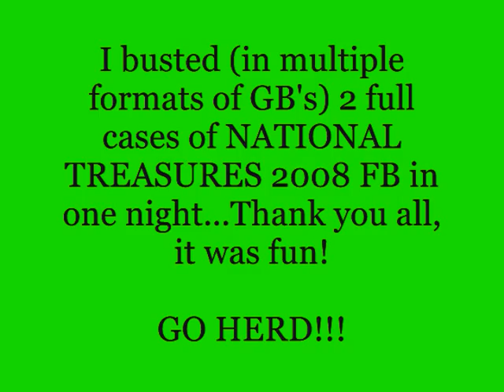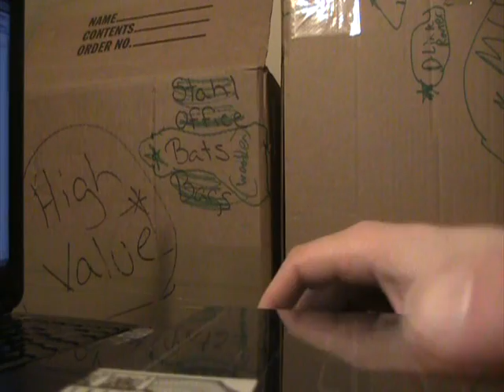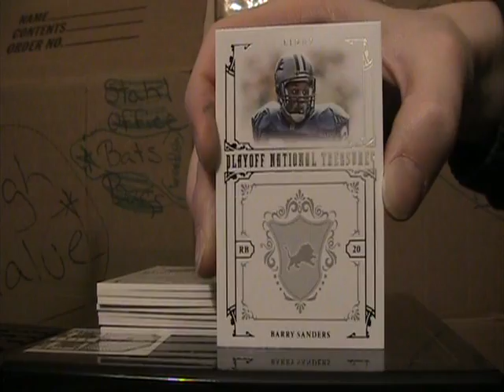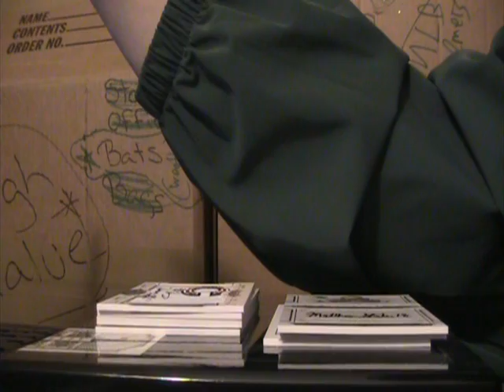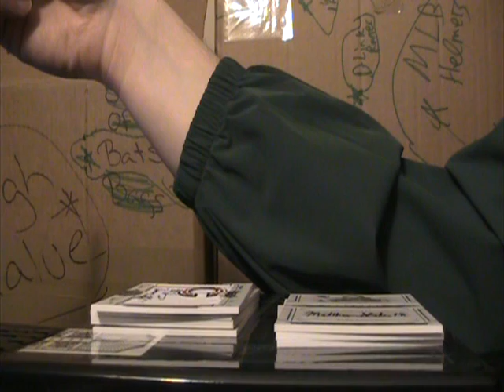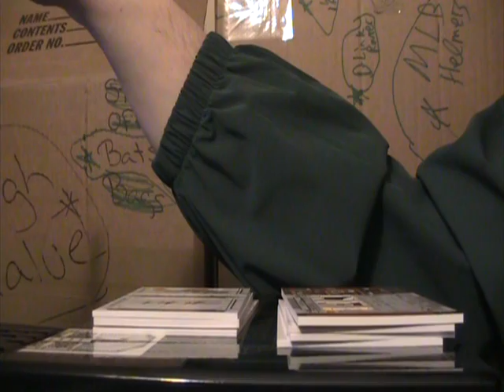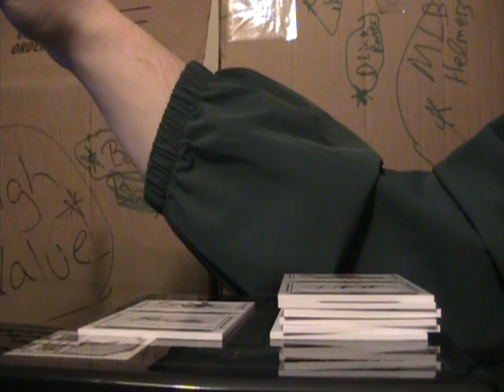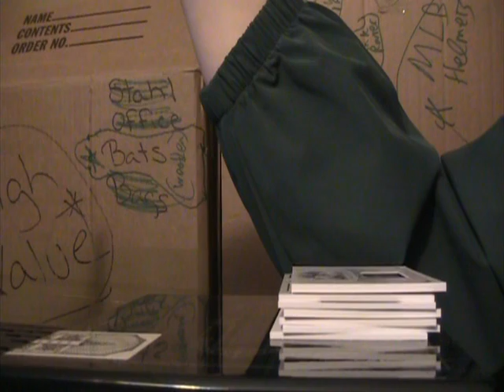National Treasures 08, CASE TWO BOX 2 - for IMHERE1 aka MATT aka MIKE haha - all hits already raffled off live fyi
GB is completed, two FULL cases of NT 08 - SICK, thanks to everyone involved and those who watched!